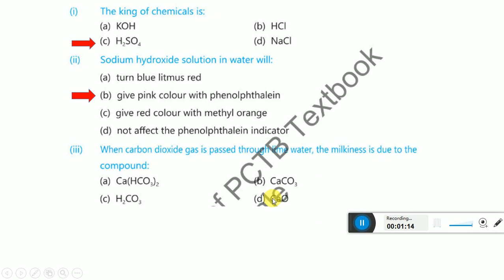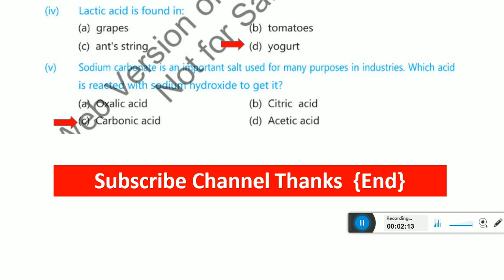Class8 Science SNC Chapter7 Mcqs Solution||Class8 Science Unit7 Exercise Questions.Single National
Asalamualikum Students
In ThisVideo You will learn to Solve MCQS questions of Unit 7 acids Bases and Salts General Science New Book
Of Class 8 Single National Curriculum Punjab.

Playlist Of All Units Exercise Question Mcqs.

Class 8 new Science book 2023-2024 || Single National Curriculum 2022 || SNC 2022